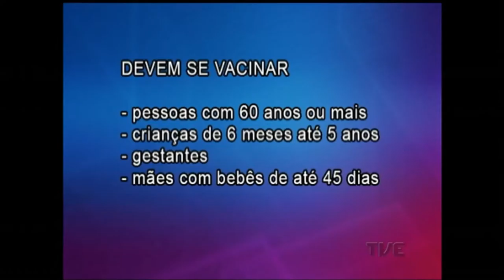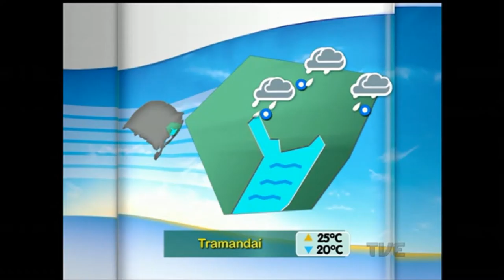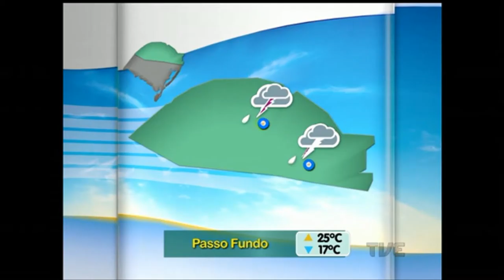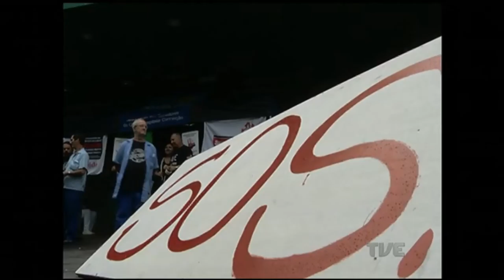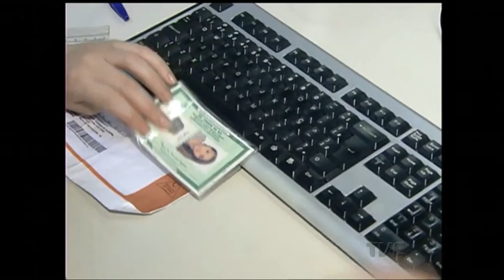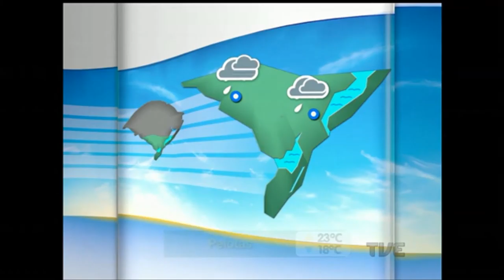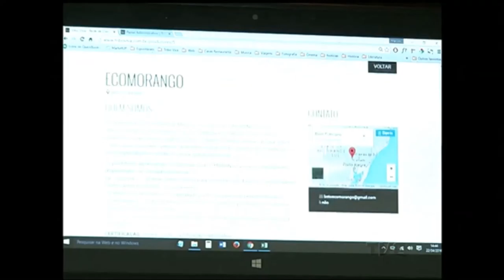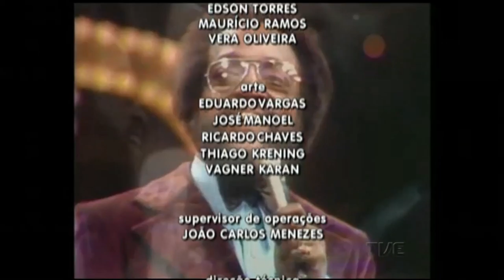Canal Aberto | TVE - 25/04/2016